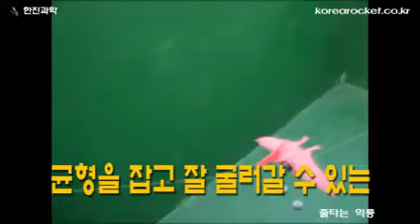[한진과학] 줄타는 익룡(무게중심)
줄 위에서 아슬아슬하게 굴러가는 익룡!
익룡의 무게 중심은 어디에 있을까요?